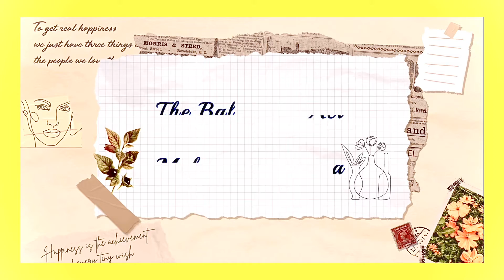Secret Formula to Success with Mahrukh Dumasia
Are looking to understand the algorithm of balancing between your career and life? What's your purpose? How do plan to pursue and how are you going to keep yourself motivated towards it?
Learn it all in this special episode with our guest Mahrukh Dumasia.

Mahrukh Dumasia is the Creative Head and Chief Choreographer of TLCDC and the Program Head of TLPTI.

Along with Terence Lewis, Mahrukh has been the founding member of the Company and the Institute and is a force to reckon with, owing to her multi-faceted talent, a keen eye for artistic detailing, and high standards in providing quality, be it in the fields of entertainment or instruction. She was one of the first Indians (along with Terence Lewis) to receive the prestigious Dance Web Scholarship, at the Impulstanz – Vienna International Dance Festival. Mahrukh is a multi-lingual writer, fluent in English, Hindi & French. With a technical background in dance and choreography, a passion for creative writing, and a natural gift for dramatic visualization, she ably marries art and entertainment and transforms her beautifully expressed scripts into a magical reality on stage. Her background and experience as a French teacher (she taught at St. Xavier’s College, Mumbai) make her well-equipped to head the TLPTI.